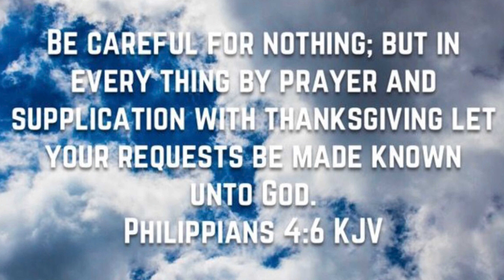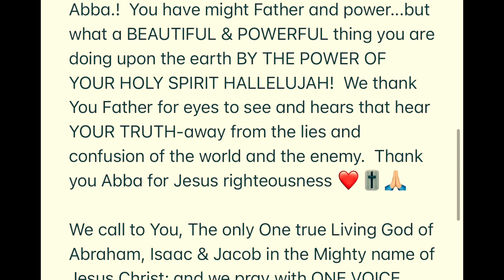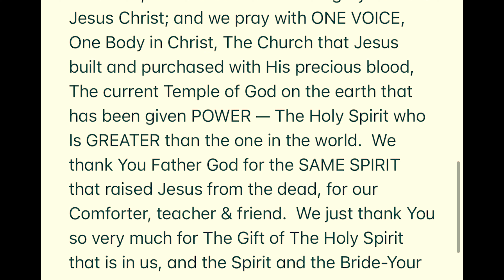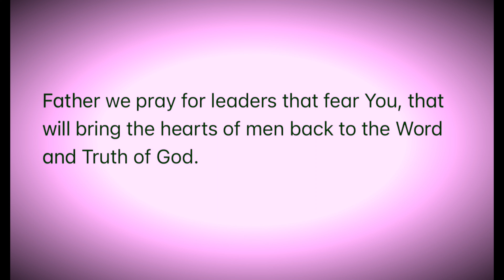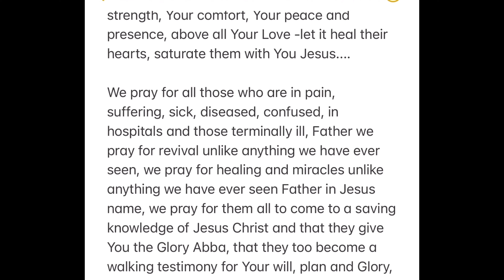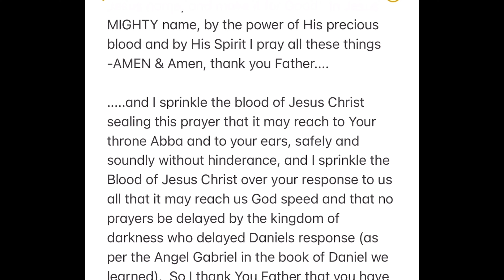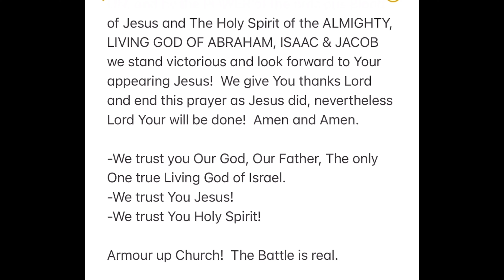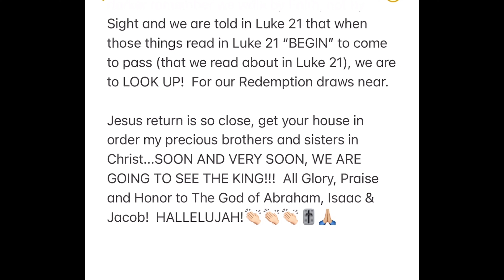Prayer Against $C-O-V-l-D$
Powerful prayer against all that is going on in the world that offends God.